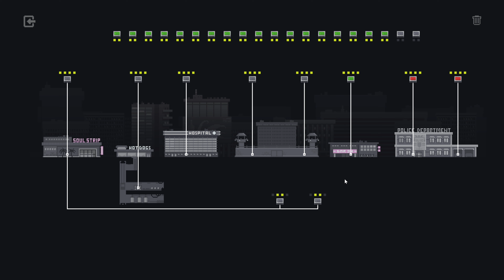XXZ XXL № 15